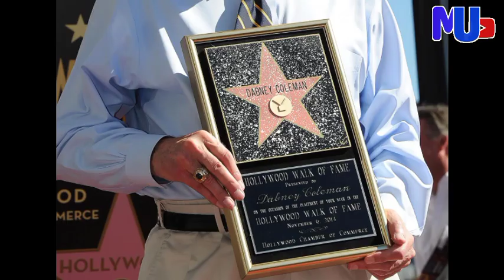Dabney Coleman, ‘9 to 5’ Star in a video before he died at 92.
Dabney Coleman, ‘9 to 5’ Star Who Made a Career Out of Playing Jerks, Dies at 92
Coleman died Thursday at his home in Santa Monica, his daughter, singer Quincy Coleman said.
In a statement she said,
My father crafted his time here on Earth with a curious mind, a generous heart and a soul on fire with passion, desire and humor that tickled the funny bone of humanity,” she said. “As he lived, he moved through this final act of his life with elegance, excellence and mastery.
A teacher, a hero and a king, Dabney Coleman is a gift and blessing in life and in death as his spirit will shine through his work, his loved ones and his legacy … eternally.”